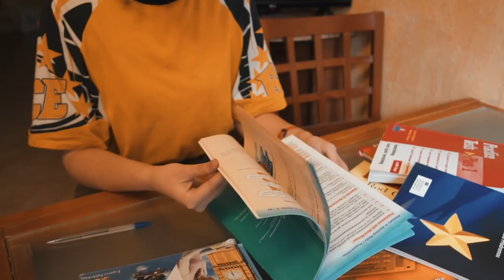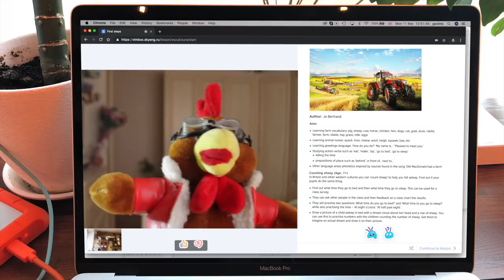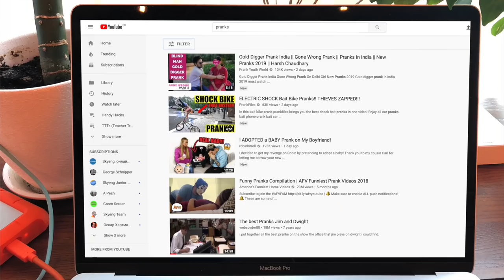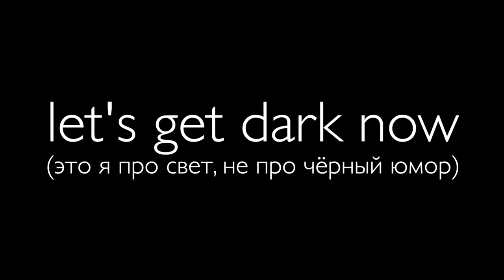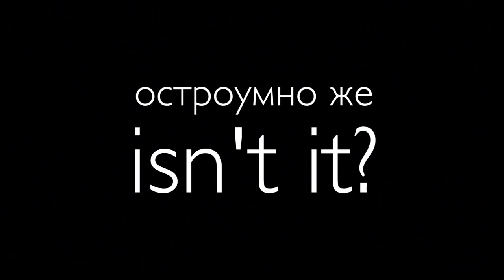ИСПОЛЬЗУЕМ ЮМОР В ОБУЧЕНИИ АНГЛИЙСКОМУ 🤪 I Handy Hacks I Выпуск #15 I Skyteach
Смех продлевает жизнь и способствует лучшему принятию новой информации - научно доказано 😀 Поэтому, сегодня Настя расскажет, как она интегрирует юмор в свои уроки английского!